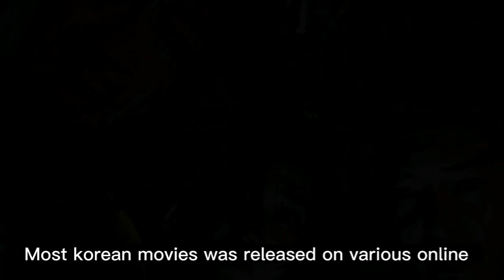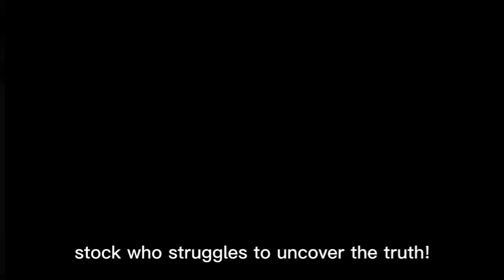Most Anticipated Korean Movie in 2022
Anticipated Korean Movie that will Release in 2022

to our Youtube Channel to be updated to your favorite Korean Star!

Korean_Entertainment_Highlights

Korean Highlights

Title: Circle Dance by SefChol